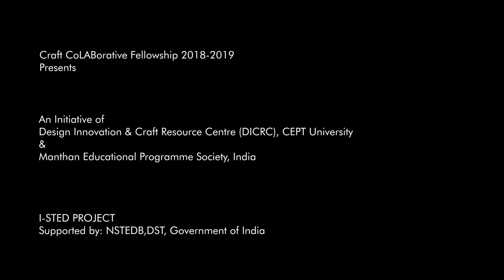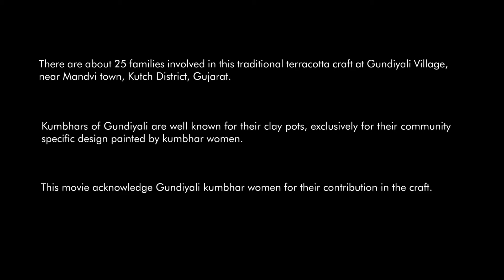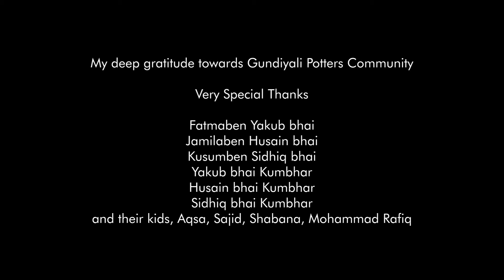Dekhe Undekhe by Saurav Sharma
'Dekhe Undekhe' is a film by Saurav Sharma, an Asst. Professor at Manipal University that brings forward the aspect of women's involvement in the terracotta craft practice of Gundiyali. It's a discourse in the economic system around crafts.

This video was made during the Craft CoLABorative Fellowship 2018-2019 by Saurav Sharma. This fellowship was conducted by Design Innovation and Craft Resource Centre (DICRC), CRDF, CEPT University in collaboration with Manthan Educational Programme Society.